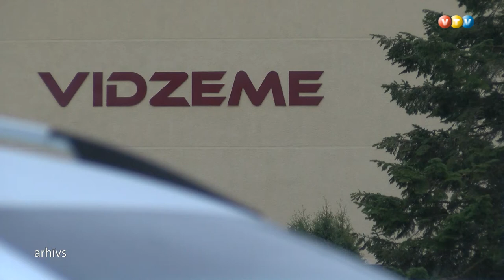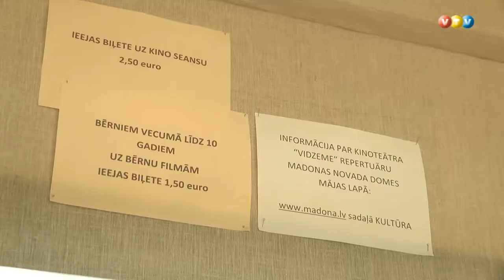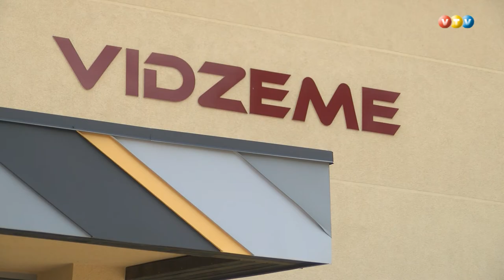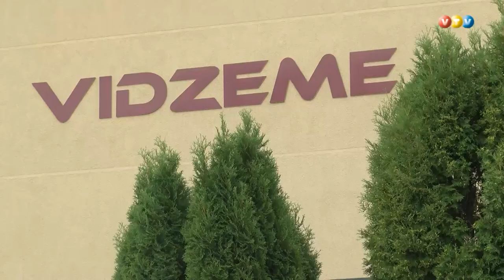Darbu atsāk kinoteātris Madonā